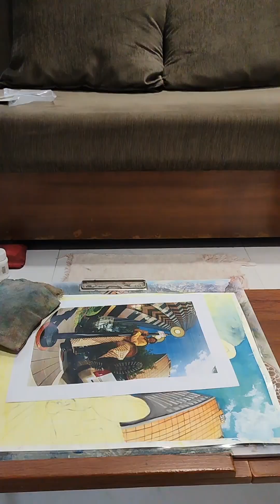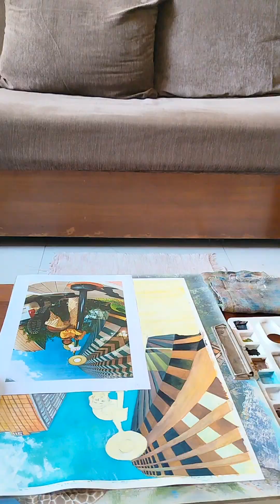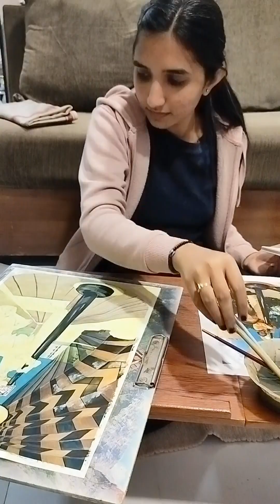Tiny Planet - Watercolor Painting By Sanjana Bodhe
Fisheye perspective also know as 'Tiny planet ' in animation